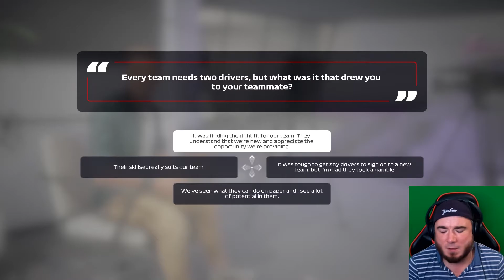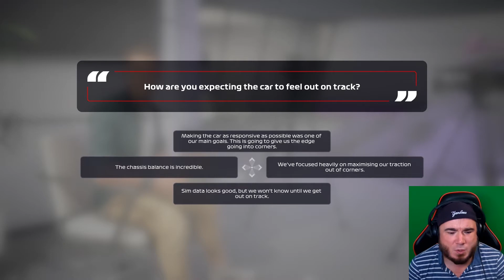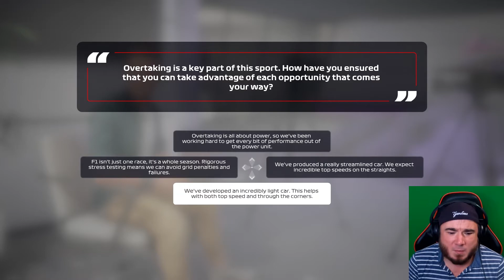F1 2020 My Team Gameplay - I let Twitter Choose My Team colours and Team Name!! #1 - HanSolosTV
Welcome to this episode from my playthrough of 'F1 My Team Career Mode' with my own Gameplay! Today I let Twitter decide my Teams Colours and Team Name, the car looks shocking!!

F1 2020 is the official video game of the 2020 Formula 1 and Formula 2 Championships developed and published by Codemasters. It is the thirteenth title in the Formula 1 series developed by the studio and was released on 7 July 2020 for preorders of the Michael Schumacher edition and 10 July 2020 for the seventy edition on Microsoft Windows, PlayStation 4, Xbox One and, for the first time, Stadia.[1] The game is the twelfth installment in the franchise, and it features the twenty-two circuits, twenty drivers and ten teams proposed in the provisional 2020 Formula 1 World Championship.

F1 2020 features the championship as it was originally intended to be run before the championship was disrupted by the COVID-19 pandemic, which saw several races postponed or cancelled, with races at other circuits held.

Features:

The Circuit Zandvoort and the Hanoi Street Circuit – circuits which are new to the championship in 2020 – will be included in the game despite the cancellation of the Dutch Grand Prix and the postponement the Vietnamese Grand Prix. The 70th Anniversary Grand Prix, the Eifel Grand Prix, the Emilia Romagna Grand Prix, the Portuguese Grand Prix, the Styrian Grand Prix and the Tuscan Grand Prix, six events that were added to the 2020 calendar, are not included as well as the Nürburgring, the Imola Circuit, the Portimão Circuit and the Mugello Circuit, as they use circuits that host other events.

F1 2020 introduces a team management feature known as "My Team" which allows the player to create and run an eleventh team. The player will initially need to choose an engine supplier, recruit a second driver, design a livery and sign sponsors. As the career mode progresses, they will be able to upgrade the facilities at their team's headquarters and hire staff to continue development. This supplements the development tree used to upgrade the car. Codemasters had previously used the My Team mode in Dirt 4, a part of the Dirt Rally franchise.

In career mode players now have the choice to do a half or a full Formula 2 season or only do three races as in F1 2019; however, there will not be a story to go with it in the game.[citation needed] When playing in Formula 1, players can choose between three different season lengths of ten, sixteen or twenty-two races. They will also be able to create a custom calendar should they choose a shorter season length.

The game introduces driver ratings for the first time, with drivers given a score out of ninety-nine for experience, racecraft, awareness, pace. The experience score provides additional 'resource points' to enable the player to upgrade their car faster in the "My Team" and "Career" modes, racecraft relates to the effectiveness of the driver's attempts at overtaking, a higher awareness score improves the ability of the driver to maintain control of their car in difficult situations and pace relates to the driver's ability to set quick lap times. The scores are derived from real life data and applies to F2 drivers as well as those from F1.

The game also continued the series' trend of including historical Formula One cars as downloadable content (DLC), and features four cars driven by Michael Schumacher. These include the Jordan 191, Benetton B194, Benetton B195 and the Ferrari F1-2000. Further DLC is planned to celebrate the sport's seventieth anniversary.

Podium Pass is new to F1 2020 and will allow players to unlock cosmetic items, such as liveries, race suits and celebration animations. A VIP Podium Pass can also be purchased.

When the player is driving a car, he can have the option to use a virtual rearview mirror, and that for the first time, the overtake mode is introduced. Like in the real cars, overtake mode will give the player a significant burst of power to overtake other cars.

If you're already subscribed, leave a comment to let me know if you enjoyed the video (It also helps the video perform better on youtube, so you're doing me a favour :-) ) .

Andy - HanSolosTV